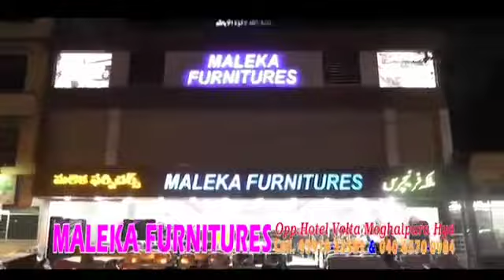BTS NEWS HYDERABAD AIMIM JANAB AKBARUDDIN OWASI SAHAB PUBLIC MEETING AT KHILWATH GROUND HYDERABAD